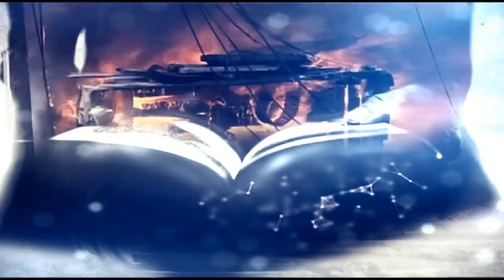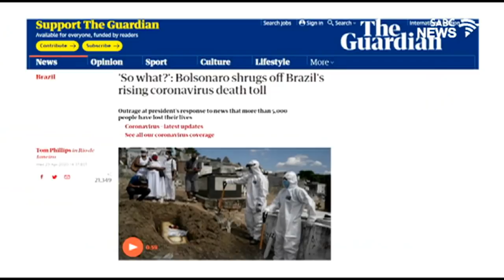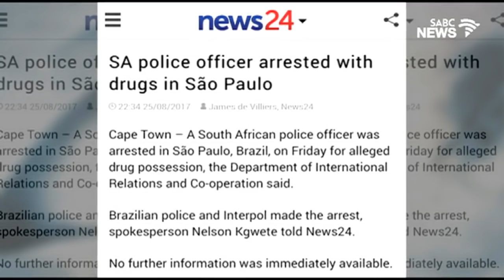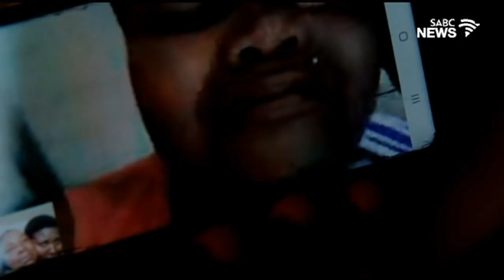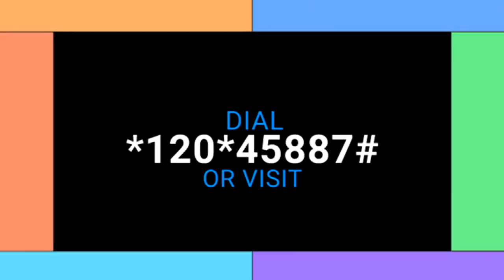Special Assignment | South Africans arrested in Brazil: 27 December 2020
SABC's Special Assignment features South Africans arrested in Brazil for different crimes.